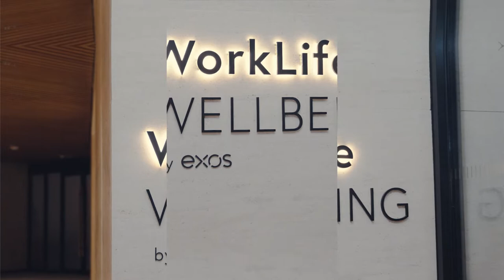Exos + Women's Sports Foundation 2022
As part of our ongoing partnership with the Women's Sports Foundation, Exos performance coaches Natalie Kollars, Jenny Noiles, and Maureen Key hosted a workout for female athletes at our WorkLife Wellbeing by Exos facility in NYC.